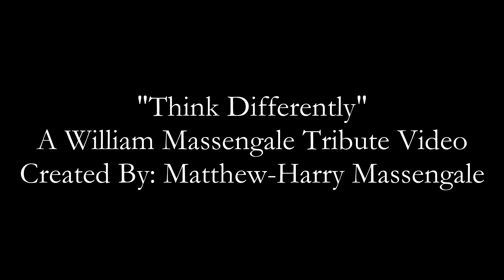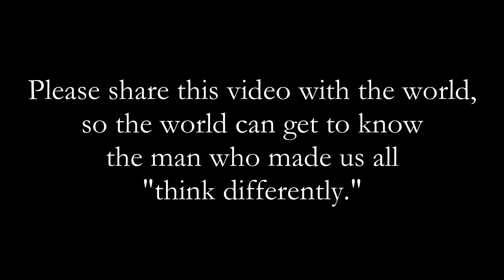"Think Differently:" A William Massengale Tribute Video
On Wednesday, January 27th, 2021, William Christopher Massengale, creator of "Video Insights," died of a brain injury. This is the reason for this channel's digital absence over the past year and a half.

Will's oldest brother, Matthew-Harry Massengale, creator of "Matthew-Harry Productions," created this tribute video in his honor.